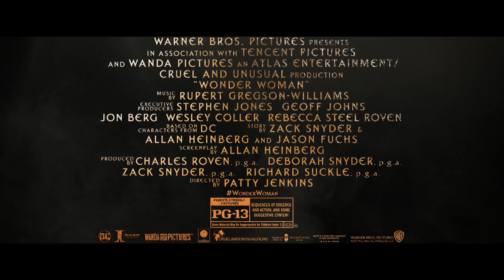Wonder Woman - Bloopers & Outtakes | official trailer & clips (2017)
see some Bloopers and Outtakes from the upcoming Wonder Woman DVD & Blu-ray, there will be more bloopers in the bonus material!
From Warner Bros. Pictures and DC Entertainment comes the epic action adventure starring Gal Gadot, Chris Pine, Connie Nielsen and Robin Wright, directed by Patty Jenkins.
Before she was Wonder Woman, she was Diana, princess of the Amazons, trained to be an unconquerable warrior. Raised on a sheltered island paradise, when an American pilot crashes on their shores and tells of a massive conflict raging in the outside world, Diana leaves her home, convinced she can stop the threat. Fighting alongside man in a war to end all wars, Diana will discover her full powers…and her true destiny.